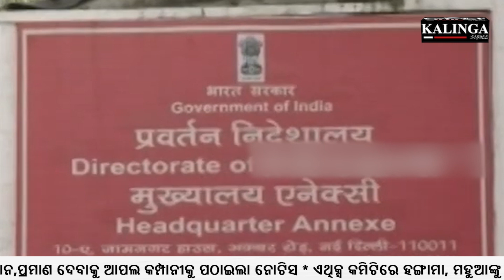FREE WIFI IN ALL UNIVERSITY CAMPUSES OF ODISHA !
ଓଡ଼ିଶାର ସବୁ ବିଶ୍ୱ ବିଦ୍ୟାଳୟ ହତାରେ ମାଗଣା ୱାଇ ଫାଇ !